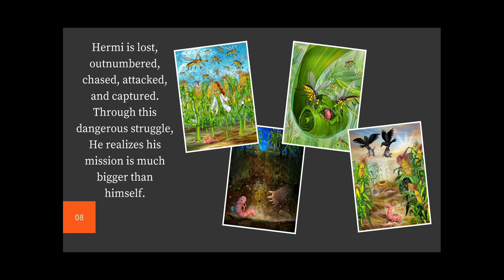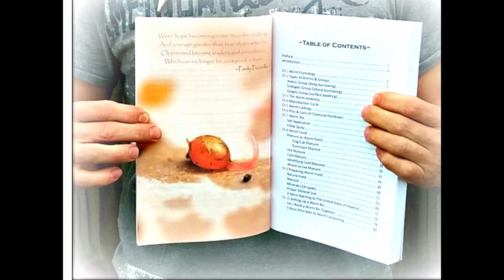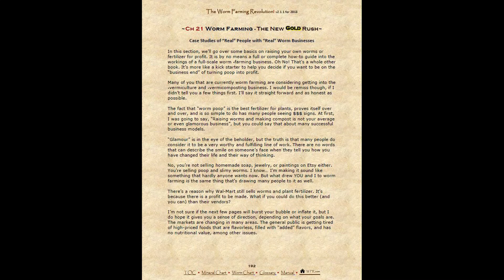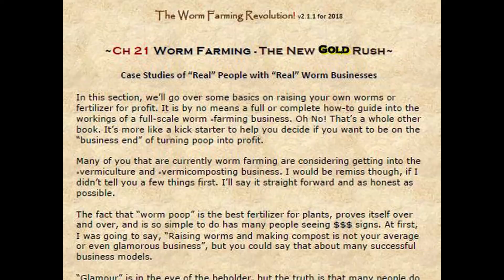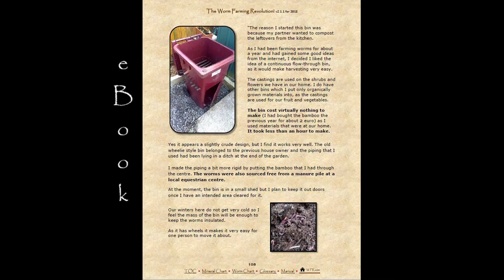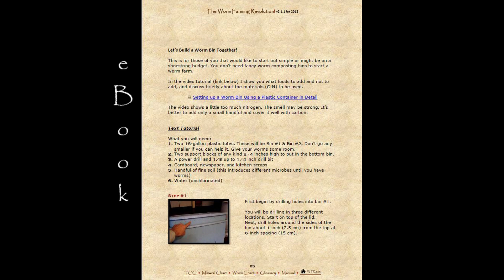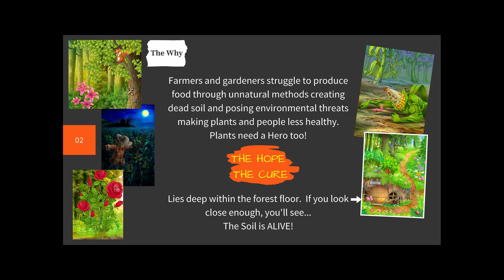The Worm Farming Revolution Audio Book Introduction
The Worm Farming Revolution audio book - Introduction,  is the 274 pg. paperback version in audio and video format with outbound links. In the coming chapters we'll discuss six worm species, several types of worm bins, the many types of worm food, harvesting worm bins, creating & using worm tea, using worm castings, 19 minerals for a worm bin, worm charts, the worm farming business, and a WHOLE LOT MORE.

Table Of Contents:
Preface
Introduction (You are Here)
Ch1 Etymology
Ch2 Types of Worms & Groups
          Anecic
          Endogeic
          Epigeic

Ch3 The Anatomy
Ch4 Reproduction Cycle
Ch5 Worm Castings
Ch6 Pros & Cons of Chemical Fertilizers
Ch7 Worm Tea
           Soil Application
           Foliar Spray

Ch8 Worm Food
           Manure
              Dog/Cat Manure
              Ruminant Manure
           Hot manure
           Cold manure
           Identifying Cold Manures
           Where to Get Manure

Ch9 Preparing Worm Food
            Natural Feed
            Manure
            Minerals (19 types)
            Proper Mineral Use
            A Stern Warning to the USA

Ch10 Setting up A Worm Bin
             Let’s Build A Worm Bin Together
             5 Basic Principles to Worm Composting
             Choosing a Location
                 Outside Systems
                 Indoor Systems

Ch11 Many Types of Worm Systems
             Static System
             Flow-Through System
             Continuous Flow-Through System
             Various Homemade Worm Bins
                 Bin Systems 1-7
             Various Commercial Systems
                 Bin Systems 1-5

Ch12 Worm Species
             Red Wiggler, Eisenia Fetida
             European Nightcrawler, Eisenia Hortensis
             Blue Worm, Perionyx Excavatus
             African Nightcrawler, Eudrilus Eugeniae
             Canadian Nightcrawler, Lumbricus Terrestris
             Alabama Jumper, Amynthus Gracilus
             Choosing the Right Species

Ch13 Worm Farming in the Winter
             Natural Heat
             Insulation
             Types of Bins for Winter

Ch14 Leachate vs Worm Tea
             What is Leachate
             What is Worm Tea
             Using Leachate Properly

Ch15 How to Make Worm Tea
             Video Tutorial Links
             Text Tutorial

Ch16 Harvesting worm Castings
             From a Static Bin
             From a Flow-Through
             From a Continuous Flow-Through

Ch17 How to Use Worm Castings
             In Landscaping and Gardens
             In Seed Rows
             In Starter Pots
             Mixing Ratios
             In Lawns

Ch18 Storing Worm Castings
             Storing Indoors
             Storing Outdoors

Ch19 Working With Other Organisms in the Worm Bin
             Common Friendly Organisms, cause & Solutions
             Common Unwanted Pests, cause & solutions

Ch20 Worm Facts

Ch21 Worm Farming - The New Gold Rush Case Studies of
           “Real” People with “Real” Worm Businesses

               Cases 1-3
 Timeout - Make Money in 6 Different Fields of Vermicomposting

               Cases 4-6

Helpful Print Outs In the back and throughout
    Mineral Guideline Chart  (19 minerals)
    A 5-Step Approach to Any Successful Worm Bin
    Worm Quick-Pick Easy Selection Guide
    Worm Facts
    Foods To Avoid In A Worm System
    Fat Worm Recipe
    Growth Rates & Reproduction Cycles of Common Composting Worms

Glossary
       Worm Farming Terms